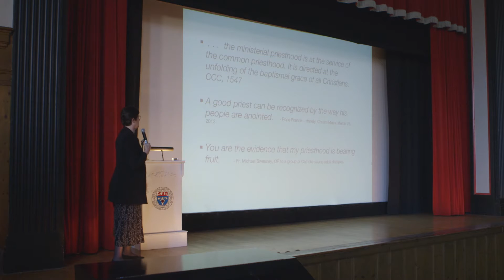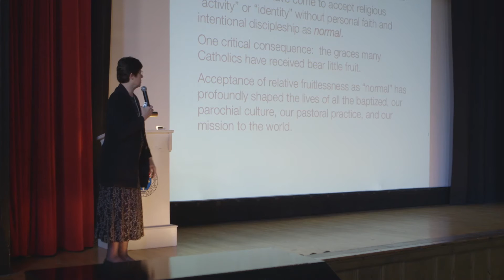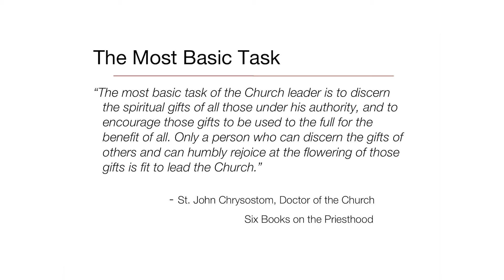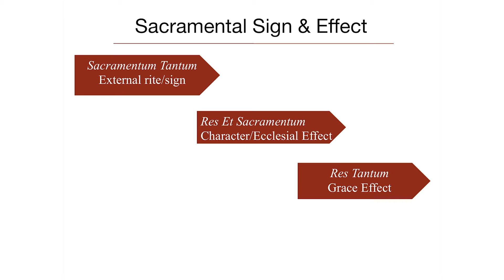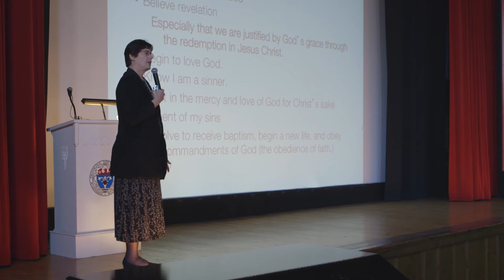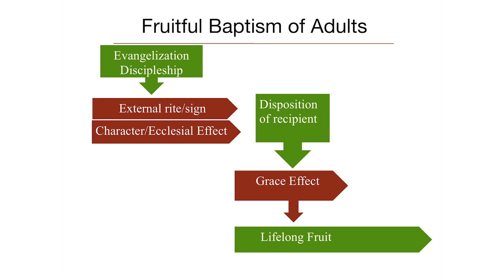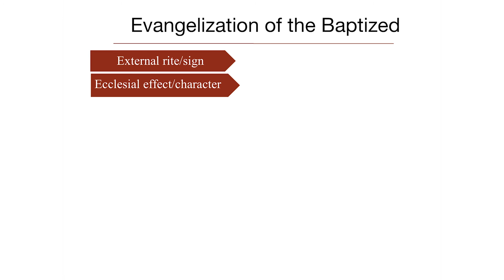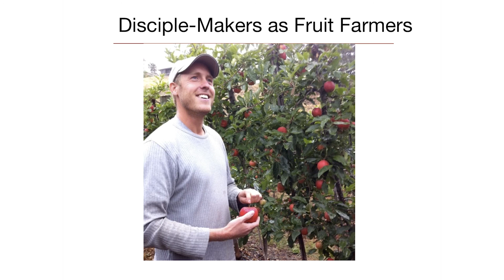Sherry Weddell | Forming Intentional Disciples (Part 2 of 2)